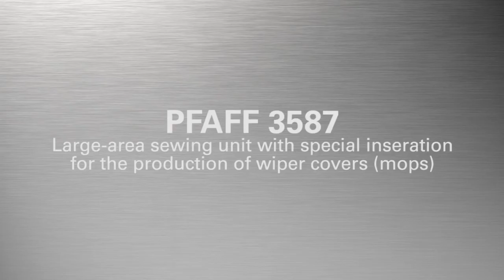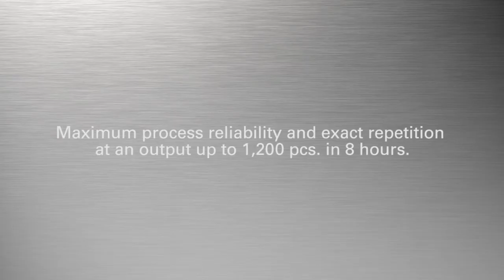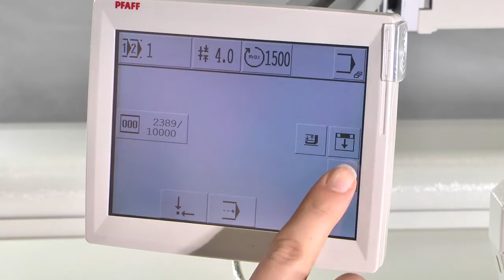PFAFF 3587 Large-area sewing unit with special inseration (HD)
PFAFF 3587
Large-area sewing unit with special inseration for the production of wiper covers (mops)